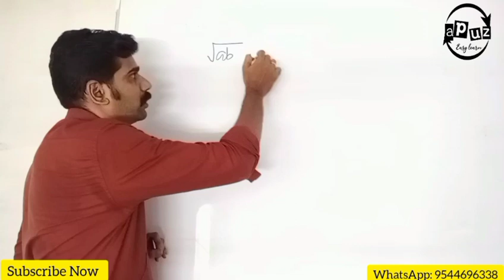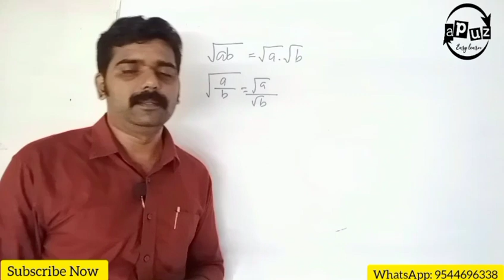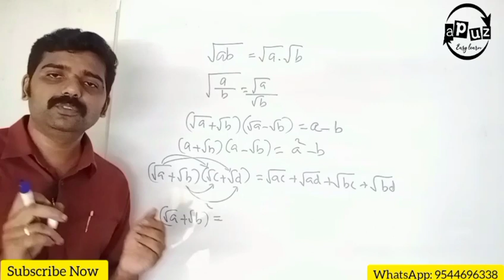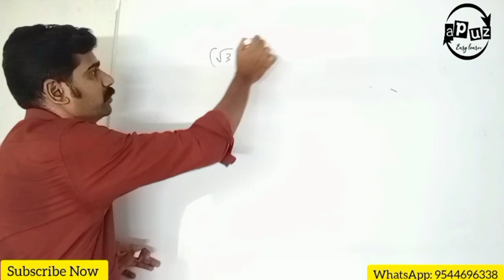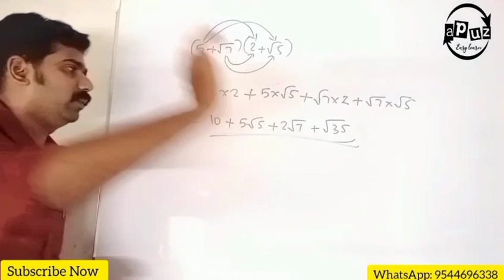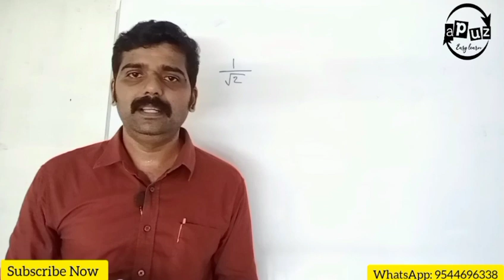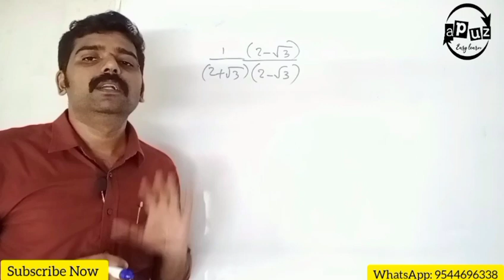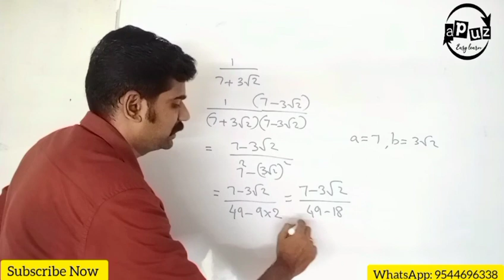CBSE Class 9 Maths | Chapter 1 | Number System | Part 4 | Operations on Real numbers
CBSE Class 9 Maths online classes
Number System full explanation in Malayalam
Rational numbers Irrational numbers Real numbers
Apuz Online Classes
Operations on Real numbers
Rationalise  the denominator

Apuz Online